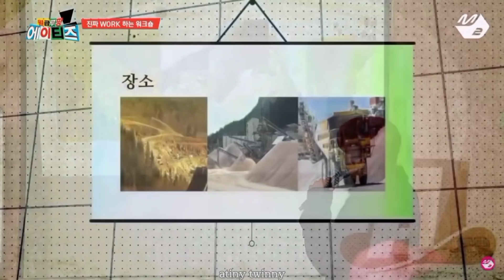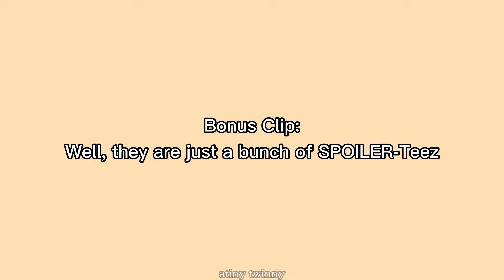Just ATEEZ Spoiling Fireworks since Day-1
Hello Everyone!

I'm made this in a hurry. tbh i don't really like the edit :')

Hope you guys enjoy this video. AND PLEASE KINDLY WAIT FOR THE OTHER CONTENTS BECAUSE MY JOB'S KILLING MEH.

Alsooo thank you for voting on Kingdom. You guys did well. Lets focus on their comeback now

and for returning subscribers I ATEEZ YOU! and welcome to this channel for new subbies! maybe you guys also want to check some of our videos as below.

and many moree, please kindly check on our youtube channel ;)

So sorry for some of the videos's quality and we will do better for the next next video ang hope you guys like this video.

Please subscribes, like and leaves comments also suggestion what kind of videos we should do in the future!

Please also inform us if we missed the credit or something that you guys think offended.